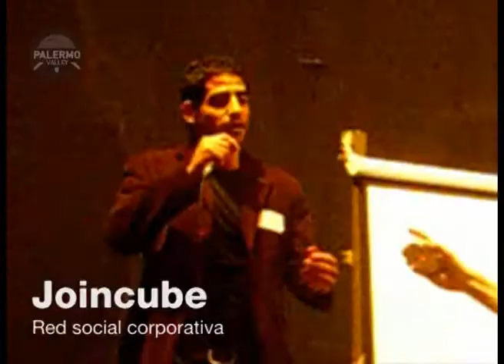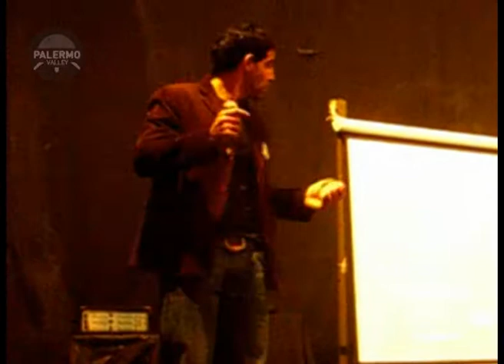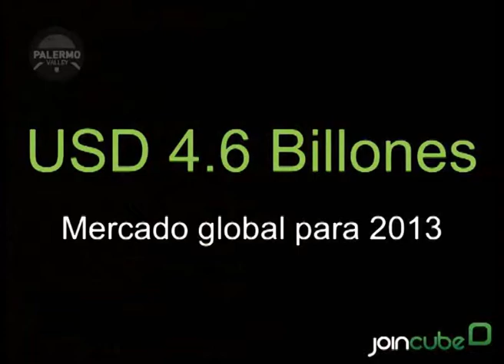PVN16 - Joincube 1 de 2 - Elevator Pitch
El martes 8 de Junio de 2010 seis startups de Palermo Valley se presentaron con su Elevator Pitch ante un jurado y 450 asistentes.

En el video, Diego Cucinotta presenta Joincube.